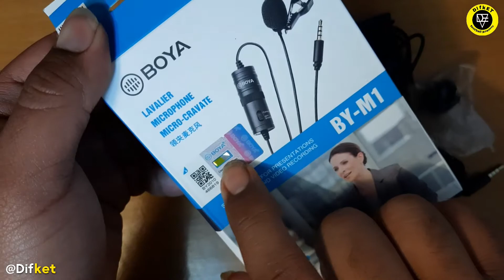میکروفون يقه ای بویا خریدیم | آنباکس میکروفن boya - m1 | تفاوت میکروفن اصلی با تقلبی بویا